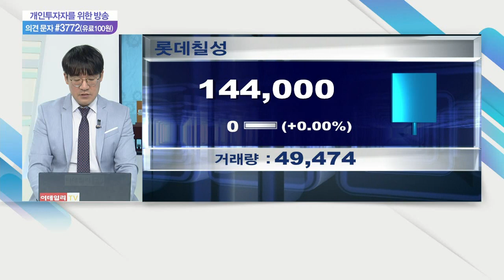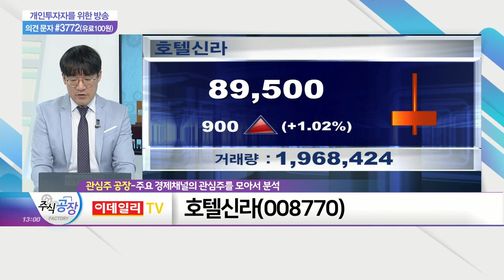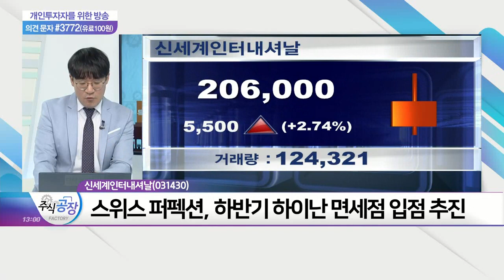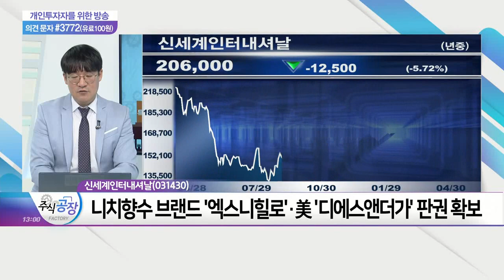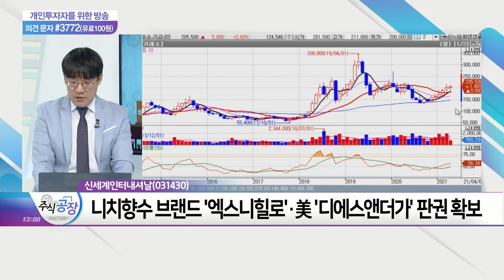롯데칠성, 하이트진로, 호텔신라, 신세계인터내셔날_관심주 공장 (20210430)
- 2015년 프랑스 패션 브랜드 '폴 뽀아레' 상표권 인수
- 자체 화장품 브랜드 '뽀아레' 탄생
- 비디비치·연작·로이비·스위스 퍼펙션 포함 자체 브랜드 5개 세팅
- 스위스 퍼펙션, 하반기 하이난 면세점 입점 추진
- 니치향수 브랜드 '엑스니힐로'·美 '디에스앤더가' 판권 확보